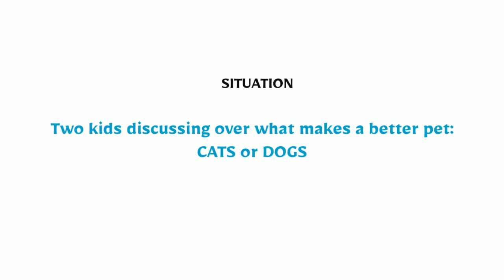Cats or Dogs? | Amazing Activities for Kids | Impromptu Enactments | Kid Leaders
Kids : Chehak, Ashlisha, Ishita, Akshaj